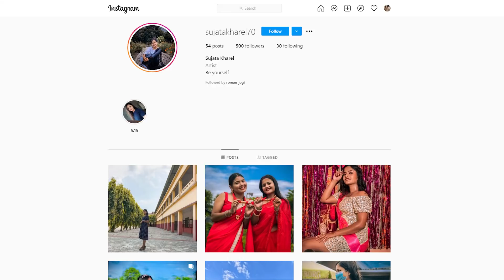FIRST DAY IN GYM WORKOUT WITH MY DEAR HUSBAND ROMAN JOGI || GYM VLOG